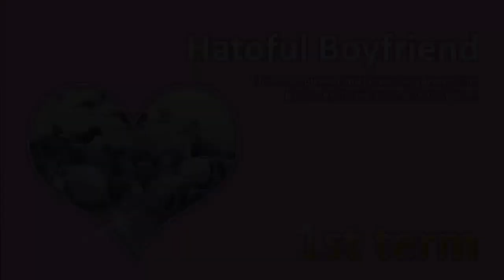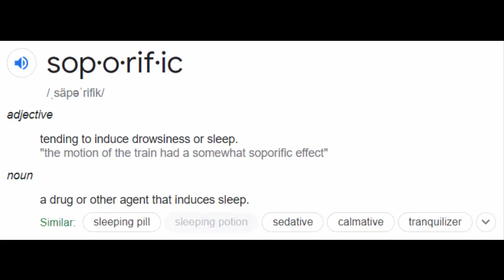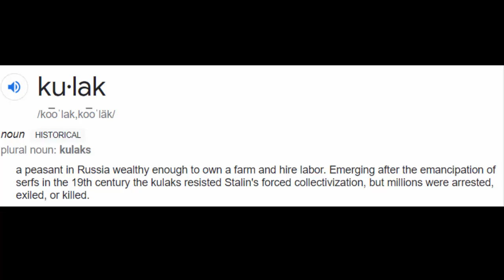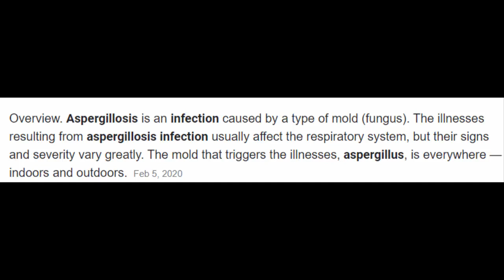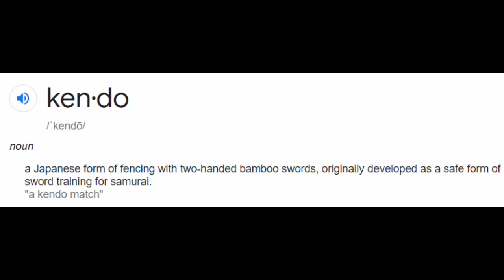Everybirdie? LOL!|Hatoful Boyfriend #1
I’m on a dating sim kick as of recently but you will see other videos beside dating sims as well